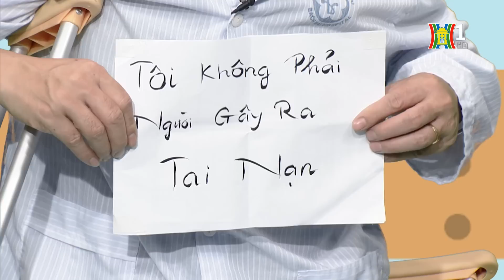Khát con trai | Xóm hóm S28 | Phim hài mới nhất 2024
Xóm Hóm có sự tham gia diễn xuất của các danh hài phía Bắc, các nghệ sỹ Nhà hát Tuổi trẻ, Nhà hát kịch Hà Nội: nghệ sỹ Tự Long, Quang Thắng, Quân Anh, Diễm Hương, Thiện Tùng, Anh Quân, Hải Yến (Yến xôi)… cùng sự dẫn dắt vô cùng duyên dáng của hai người dẫn chương trình là diễn viên Đức Khuê và MC Lê Anh.

“Xóm Hóm” là chương trình truyền hình hài theo dòng  thời sự - xã hội. Chính vì thế, mục đích của chương trình không chỉ dừng lại ở việc đem lại cho khán giả những giây phút thư giãn thông thường, mà ẩn sau đó là những thông điệp mang tính nhận thức về xã hội được những người làm chương trình gửi gắm một cách tự nhiên nhất.